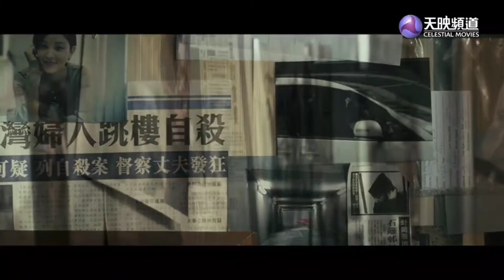Nightfall Movies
Nightfall Movies, nightfall, movies, film, film asia